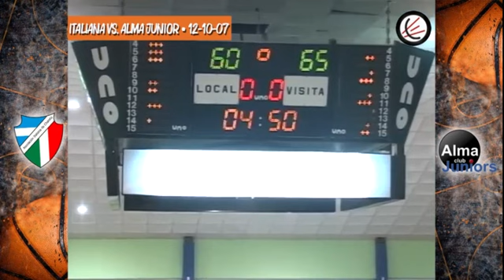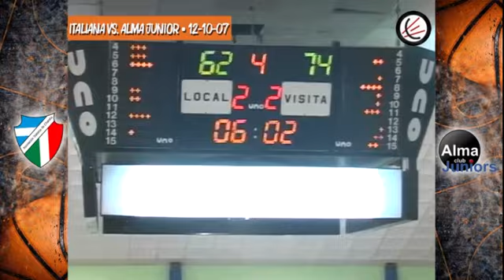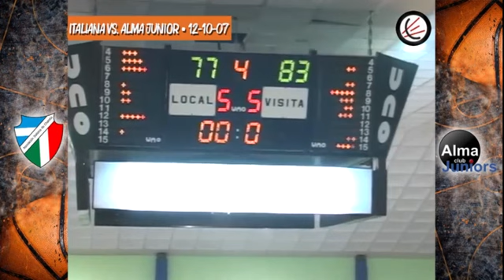Italiana (Charata, Chaco)- Alma Juniors de Esperanza (SF) TNA 2007-08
Debut para el equipo de Charata, al mando de Alejandro Loterio, en la temporada, como local.